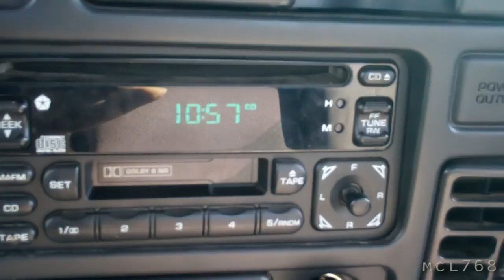[164] Upgrading Computers - 2010-11-10